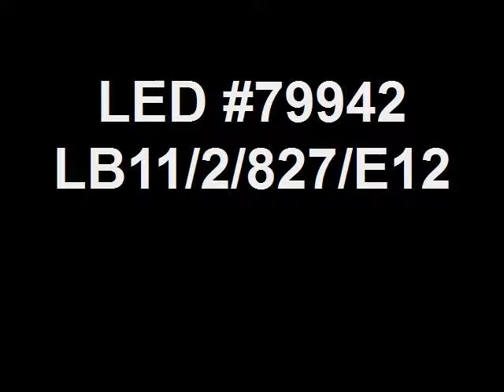LB11/2/827/E12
LB11/2/827/E12 - 2 Watt 120 Volt "Filament Style" LED B-11 Shaped Bulb. 2,700 Kelvin Color Temperature (warm white), 170 Lumens, 80 Color Rendering Index (C.R.I.). 3.75" (95.25mm) Maximum Overall Length (M.O.L.), 1.42" (36.07mm) Maximum Outer Diameter (M.O.D.). 120 Volt AC, 50/60Hz, 10,000 Average Rated Hours. RoHS Compliant. This lamp is not dimmable.